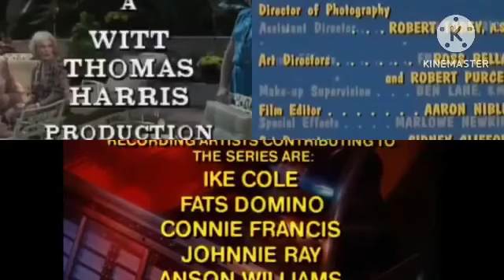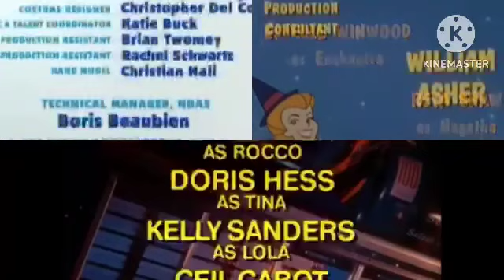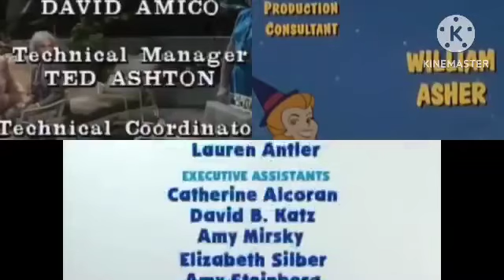Bewitched, Blue’s Clues, Golden Girls, Happy Days Credits Remix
Additions:
August 11th (Hee Haw, Down the Shore, Family Matters and Too Close For Comfort)
October 7th
December 2nd